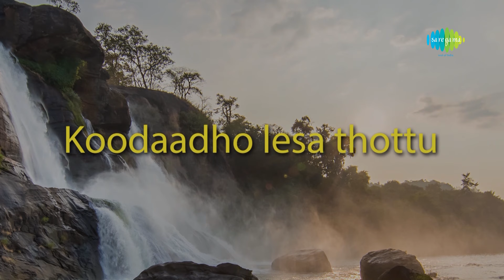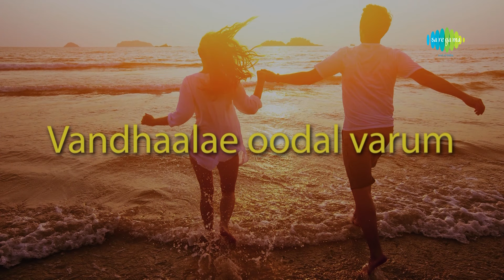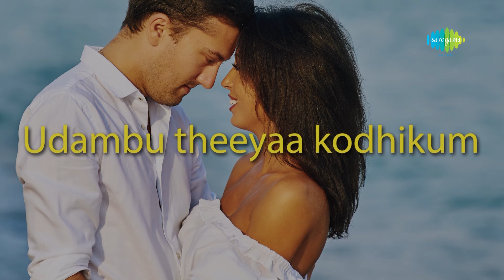Neththu Poothale Lyrical Song | Urimai Kural | MGR | Lata | Super Hit Romantic Song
Listen to the Old roamtic song from the movie Urimai Kural starring Puratchi Thalaivar MGR and Lata.